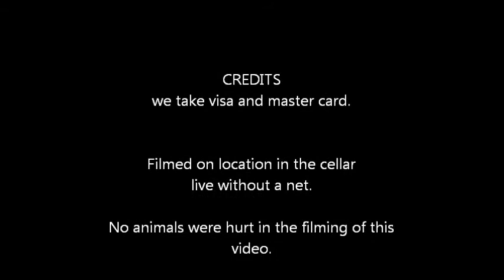Adrian Fog '13 Oppenlander Vineyard Pinot Noir tasting video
Tasting with owner winemaker Stewart Dorman of Adrian Fog Winery , 2013 Oppenlander Vineyard Pinot Noir , short and sweetish